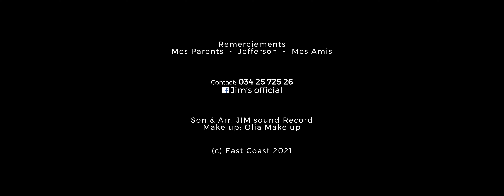JIM'S - TSY MAHATOFOKA (NOUVEAUTE CLIP GASY 2021)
JIM'S - TSY MAHATOFOKA